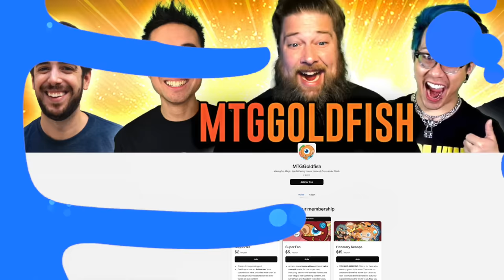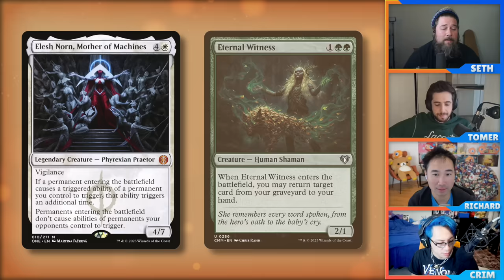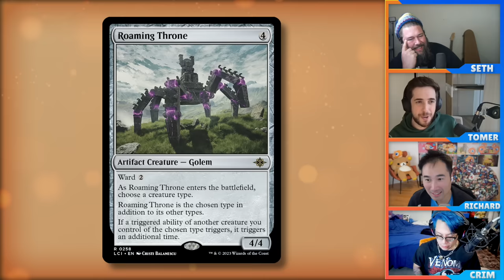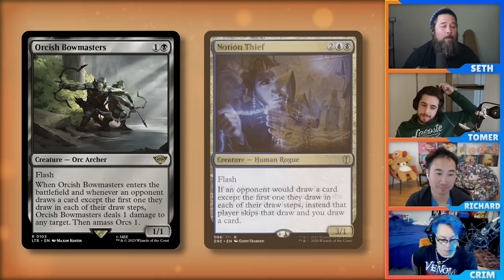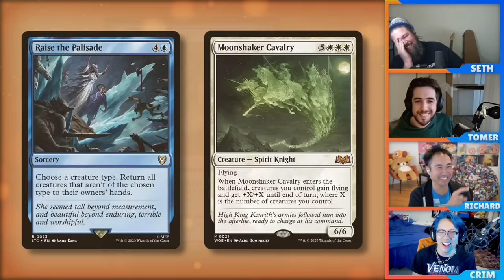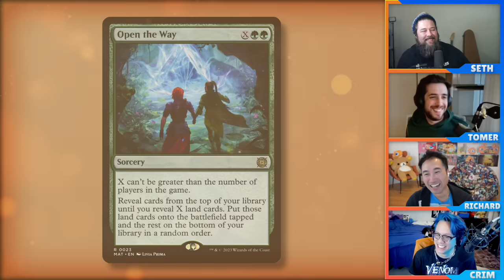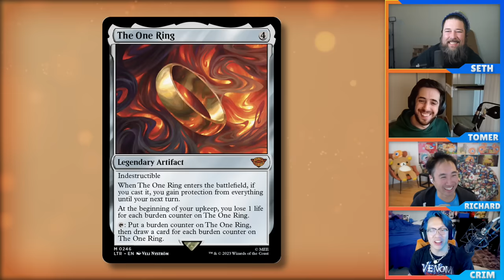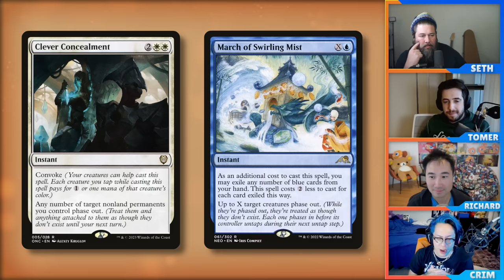The Best Commander Cards Released in 2023 | Commander Clash Podcast 127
Here's our picks for the best cards released in 2023!

0:00 Introductions
2:09 Moonshaker Cavalry
6:28 Faerie Mastermind
11:38 Elesh Norn, Mother of Machines
15:41 Roaming Throne
22:00 Lorien Revealed
27:37 Orcish Bowmasters
34:43 Etali, Primal Conqueror/Primal Sickness
39:07 Raise the Palisade
47:00 Open the Way
52:33 Breach the Multiverse
59:49 The One Ring
1:05:55 Clever Concealment
1:13:38 Outro